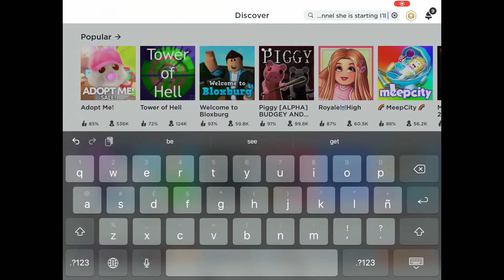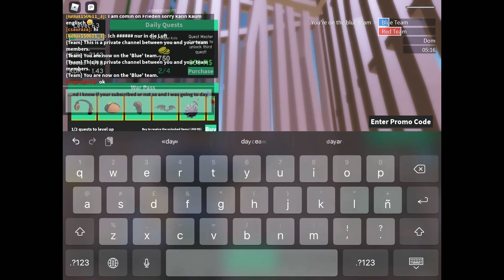A Journey To Become The Best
Check Out My sisters channel her name is Galaxy Or Just tap on her comment Thanks